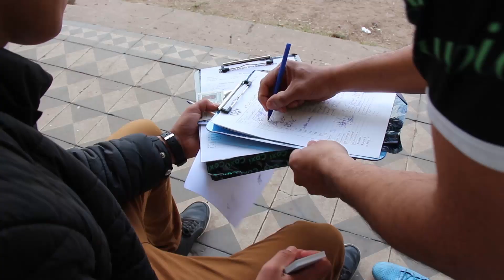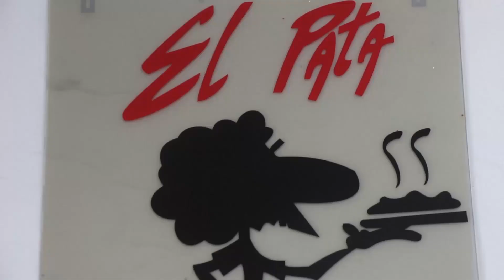Baradero Cruda Realidad: Atlético-Mitre (Clausura 2019)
Atlético y Mitre juegan en el Carlos Asali un partido de la 7ª fecha del Torneo Clausura de Primera A.